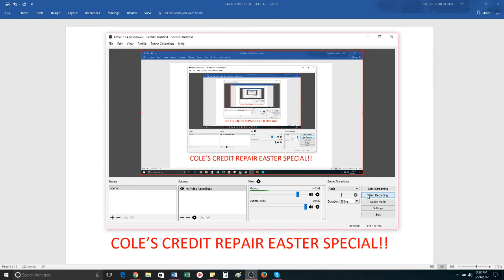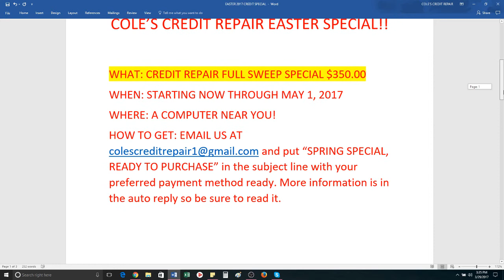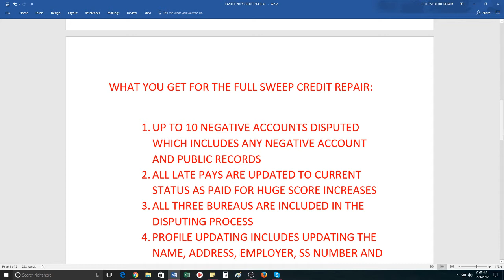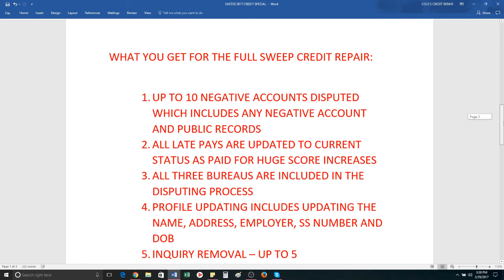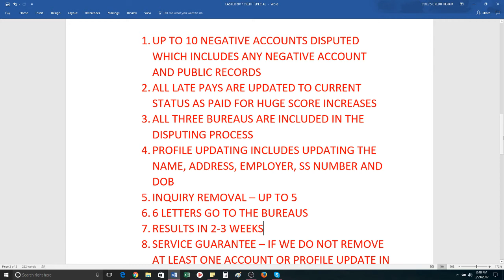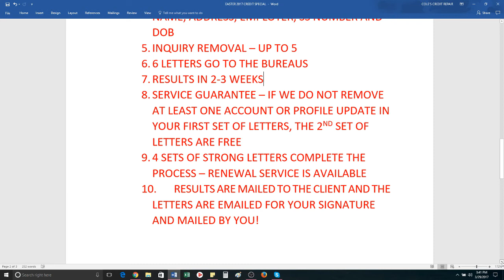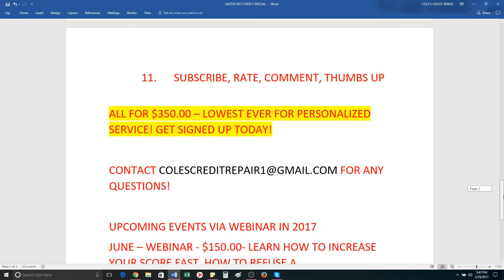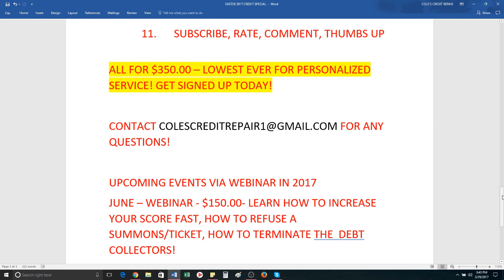LOWEST PRICES EVER COLES CREDIT REPAIR'S FULL SWEEP $350 RESULTS 2 WEEKS!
$350 full sweep promo ends 5/1/17